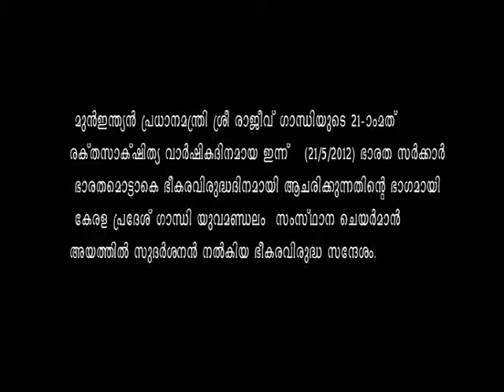anti terrorist day.flv